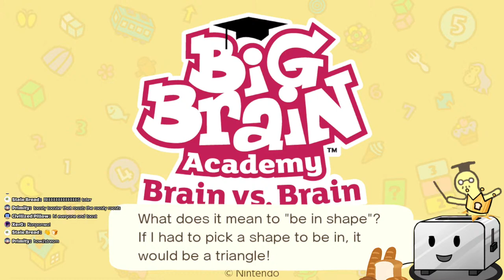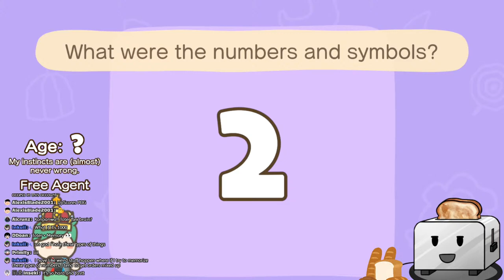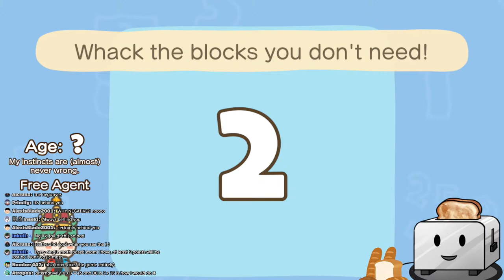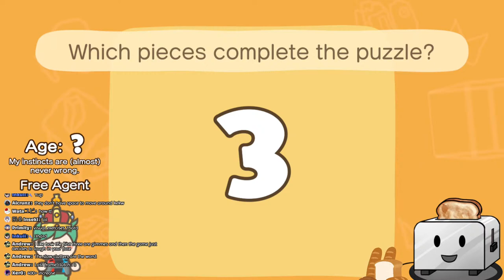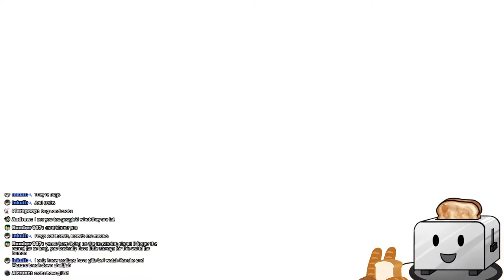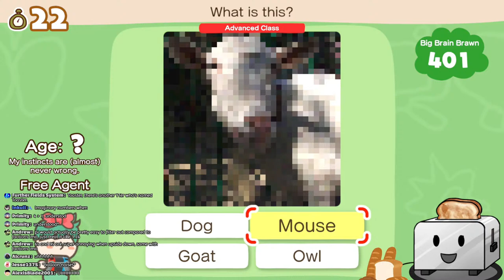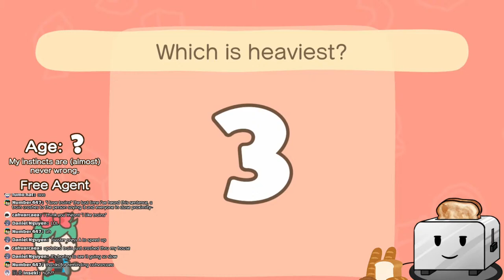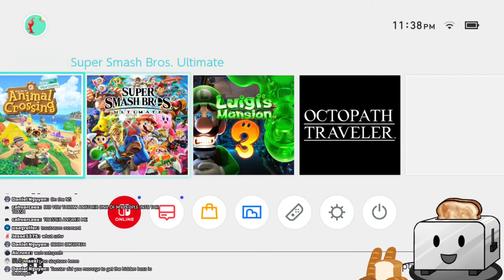《 Big Brain Academy 》 I graduated from an Ivy League I should be good at this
Tonight I will show you all my big br***

🍞 CHAT RULES 🍞
- Be kind at all times
- I will toast off your fingers if you're bad

- I cannot make any official statements

🍞 Credits 🍞
Live2D Art & Rig (Biblically Accurate outfit) - Inkuii
Live2D Art & Rig (Normal outfit) - Toaster (self)